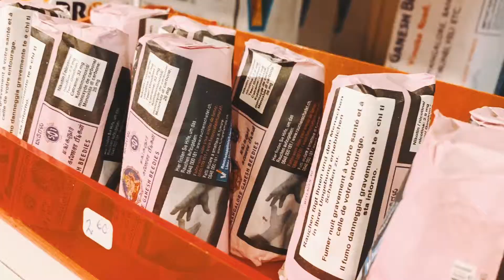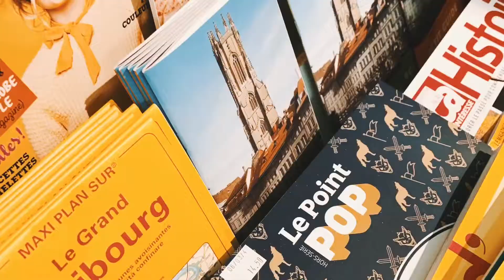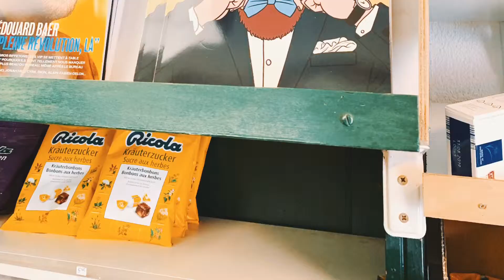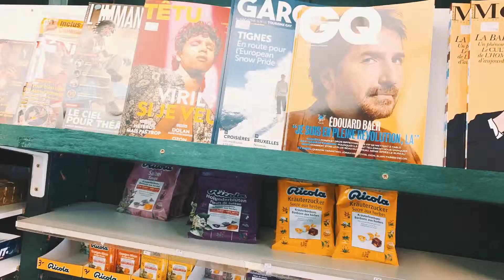Le Portrait - Elio Ragonesi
FRiStyle est allé à la rencontre d'Elio Ragonesi, le tenancier du kiosque du Tilleul à Fribourg. Portrait